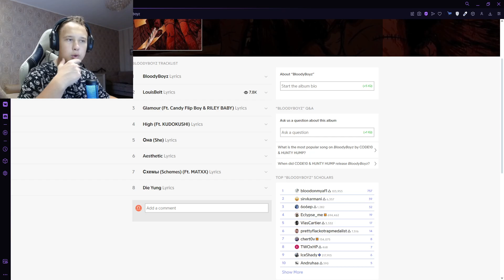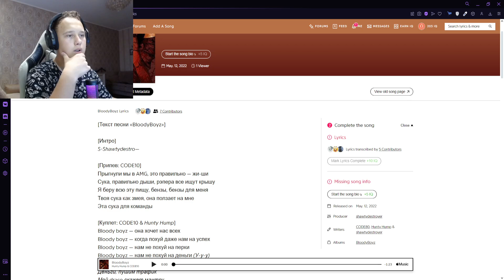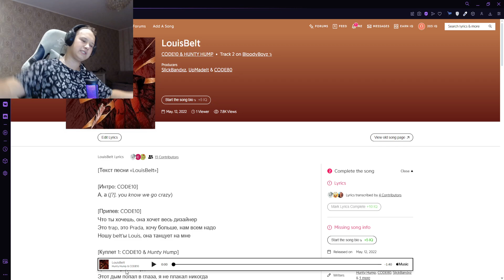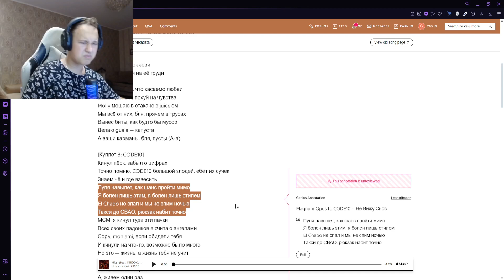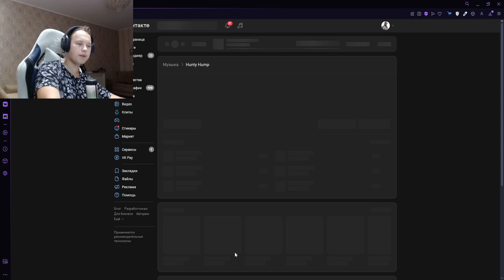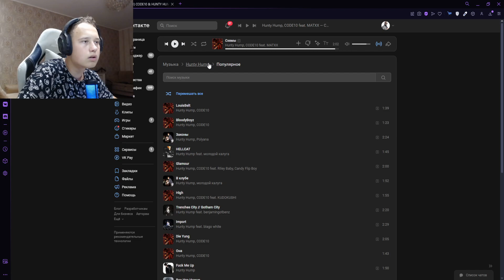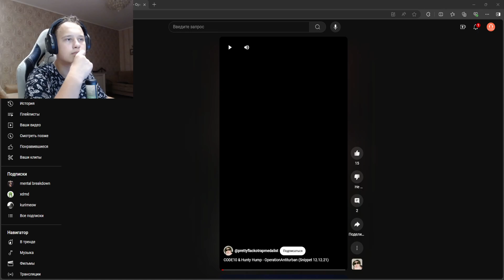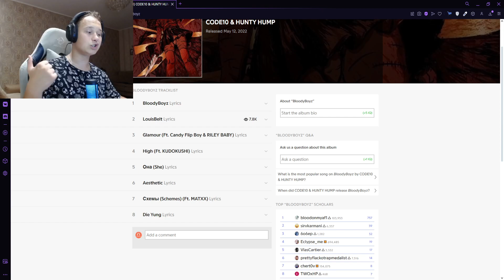РЕАКЦИЯ НА: Hunty Hump, CODE10 - BloodyBoyz